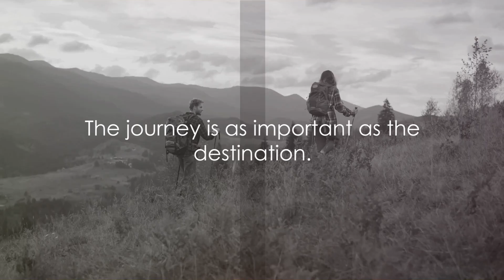Unforgettable Road Trips and Hidden Wonders of America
In this video, we're going to share some of our favorite road trips and hidden wonders of America with you!

OUTLINE:

00:00:00 Introduction to the Journey
00:01:05 From New York to Florida
00:03:04 Culture and Cuisine
00:05:05 Heart of America
00:07:11 Adventure Awaits
00:09:07 From LA to Seattle
00:11:05 The Journey Ends
00:12:01 End Sting